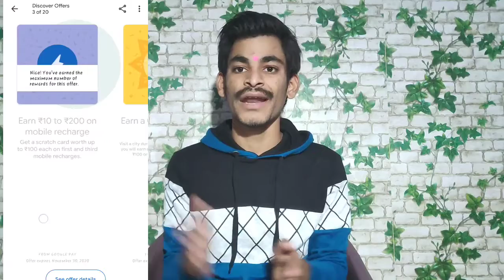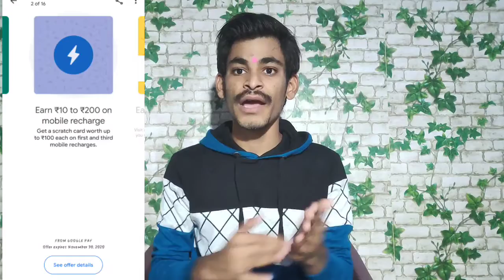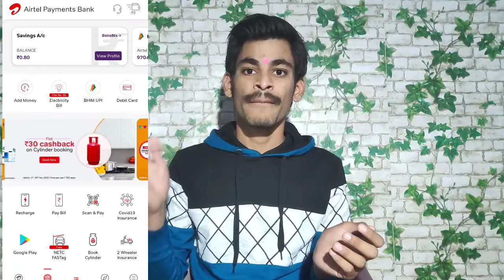Google New Scratch Card offers...Free cashback offer....! In Telugu ! Telugu tech 16